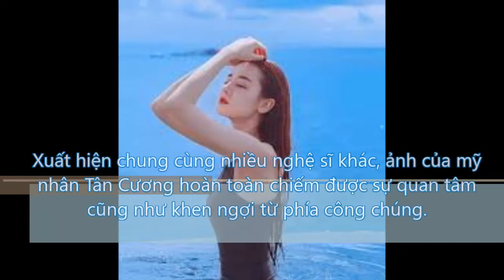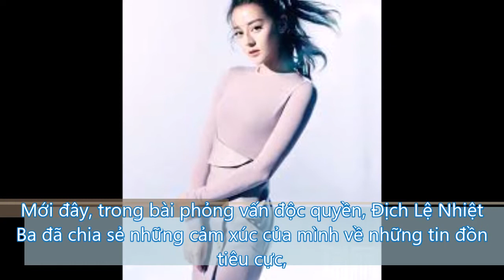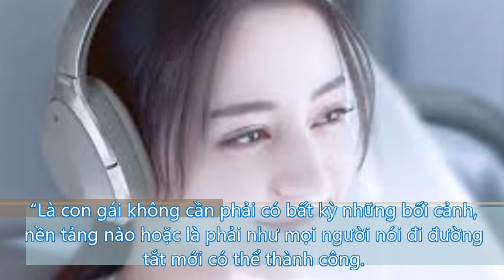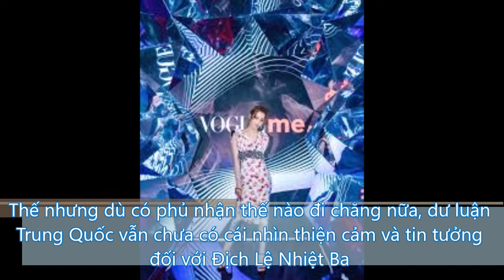Toàn bộ nhược điểm, dấu hiệu lão hoá của Địch Lệ Nhiệt Ba bị phơi bày với loạt ảnh không photoshop